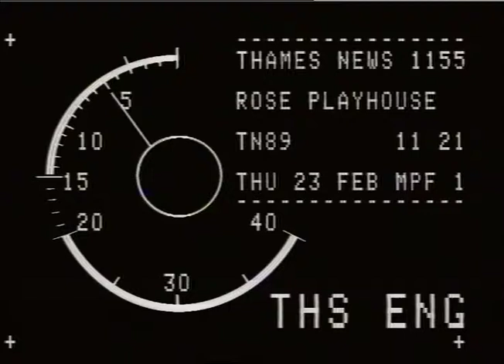TN-89-011-021.m4v | Thames News Archive Footage